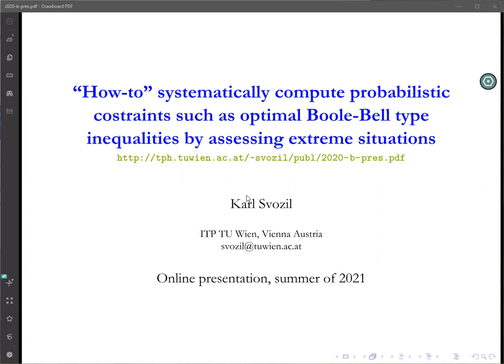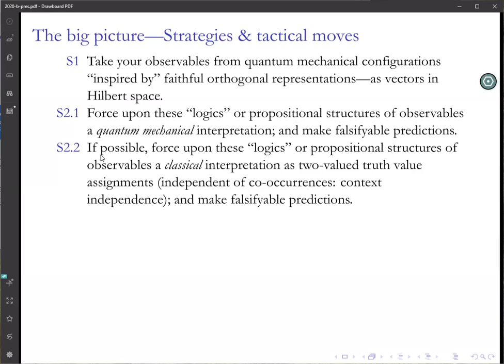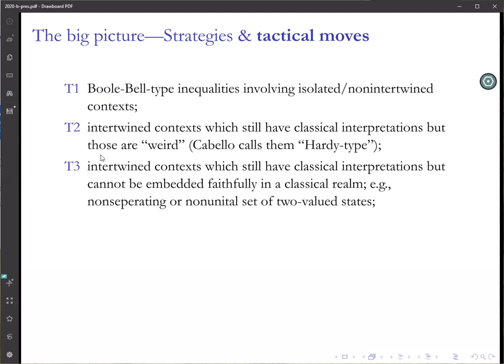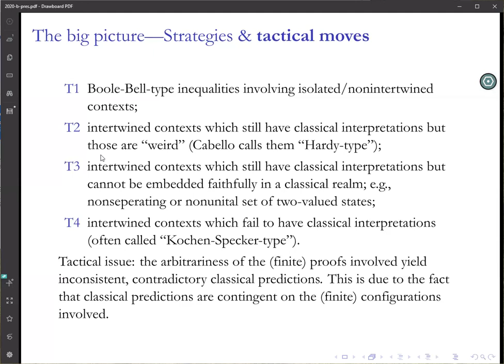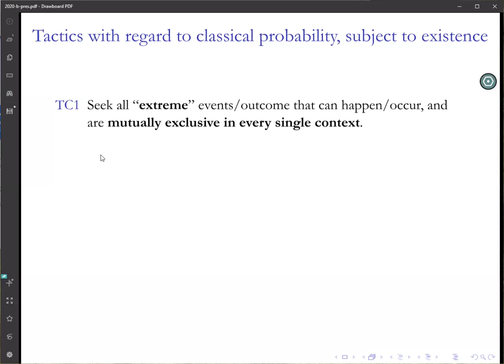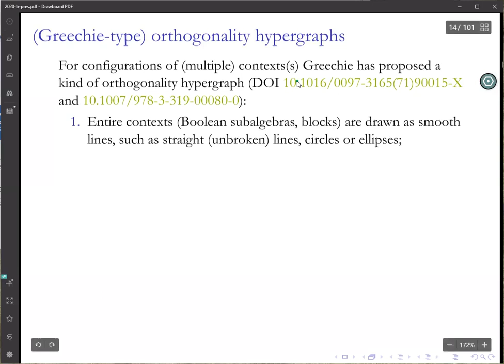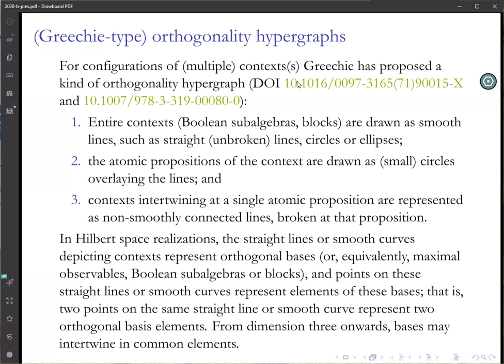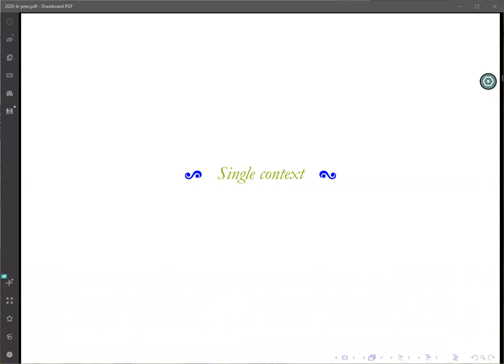How to systematically compute probabilistic constraints - Part 1 Strategies and Tactics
This is the first part of a four-part series of mini-lectures on differences between quantum and classical predictions.